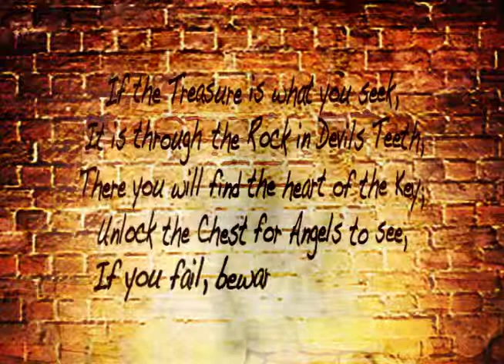Kyteler Inn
Kyteler Inn, Eventurebooks